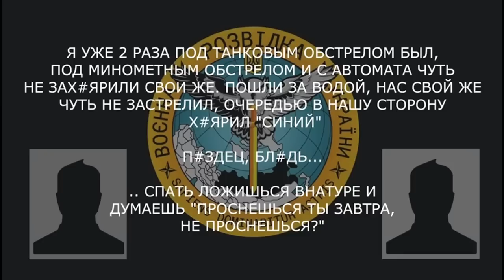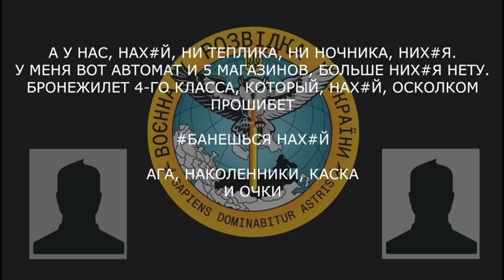"ВЕРТУШКА отъеб*шила, ЧЕРНЫХ пакетов дох*я!" // Апостроф тв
Спецефіри телеканалу «Апостроф TV» - Ми говоримо правду, а решту зроблять ЗСУ!  В етері: "ВЕРТУШКА отъеб*шила, ЧЕРНЫХ пакетов дох*я!"